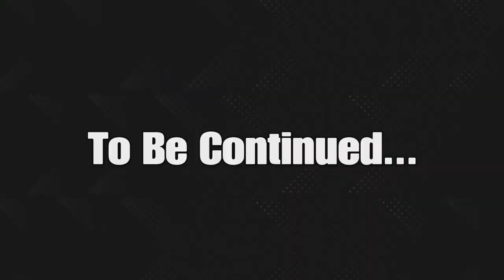Uhh…he’s right behind me isn’t he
God bless.
All music is from non copyrighted sources
All the music I used in my vid

Music powered by BreakingCopyright:    • ⚰️ Eerie & Scary Ambie...

Music powered by BreakingCopyright:    • 🔥 Epic Battle Music (N...

Credits:
     Link to Video:    • Cinematic Epic  Traile...